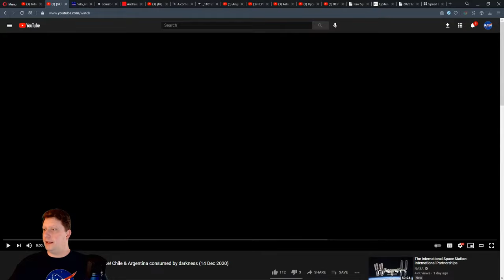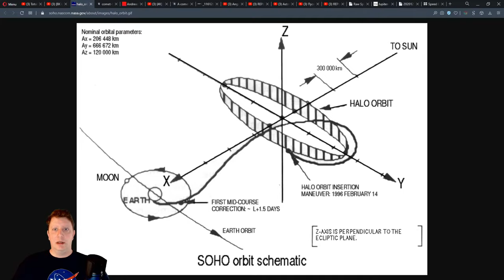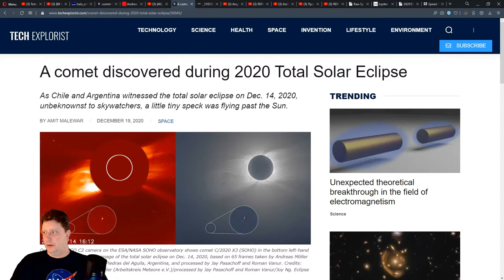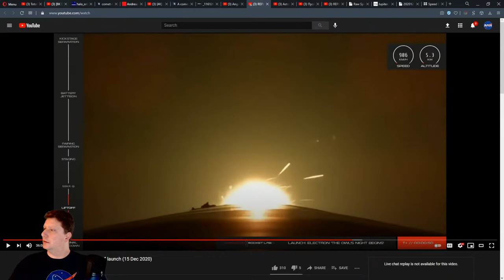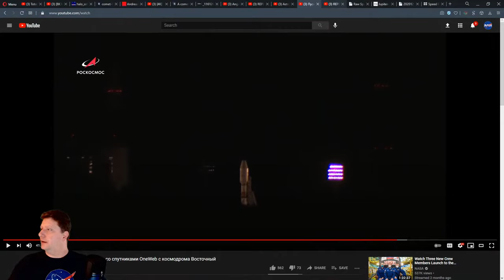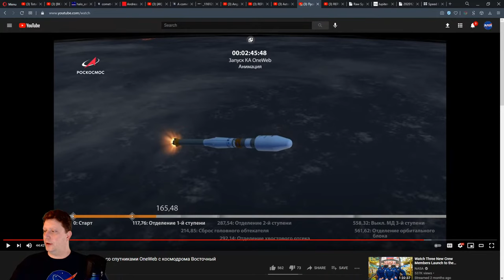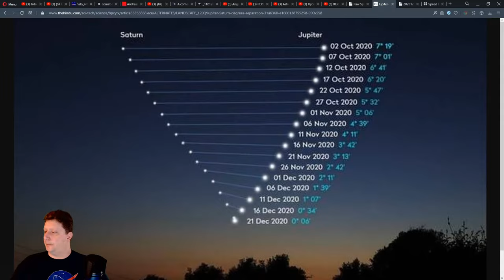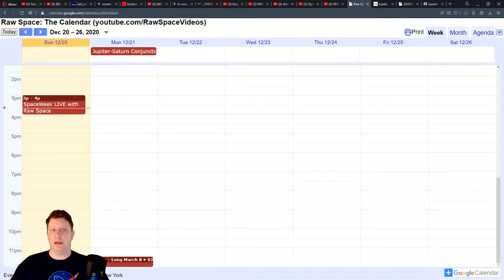#53 Eclipse comet, Moon rocks, Astra launch, OneWeb returns! - SpaceWeek LIVE Dec 20 2020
SpaceWeek LIVE by Raw Space covers space-related news of the past week, upcoming launch schedules, live streams, astronomical events, space history, and other sciency stuff!

Photo: Selfie of me by Jordan Lake, North Carolina
Milky Way image credit: B. Fugate (FASORtronics/ESO)

If you enjoy space content, feel free to:
🔔 Activate Notifications so you don't miss anything